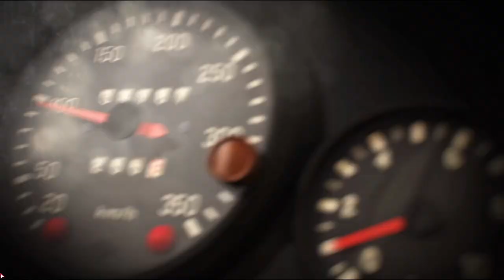Gothic 1 Darkowen Youtube Pierwszy dzień podróż do starego obozu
Wreszcie doczekana poprawka umożliwia na dobre rozpoczęcie serii pod tytułem Gothic 1 na kanale Darkowen. Zapraszam do udziału w jakże zacnej przygodzie, wspaniałe dialogi, fabuła i klimat powodujący zmarszczki, zaznajcie tej fantastycznej serii. W pierwszym odcinku zapoznamy się ze światem, pierwsze rozmowy, pierwsze przygody i pierwwsza ważna misja: " Dotrzeć w jednym kawałku do starego obozu"